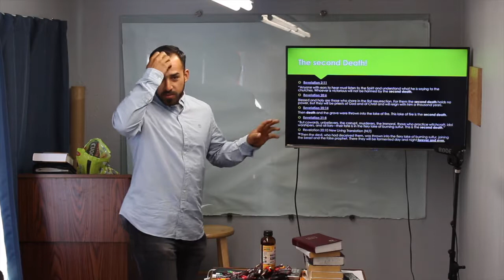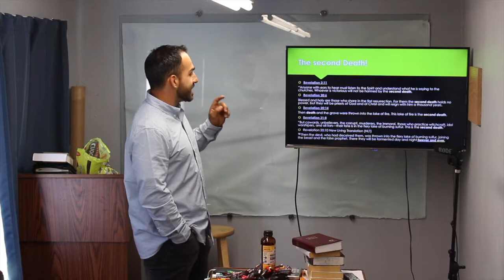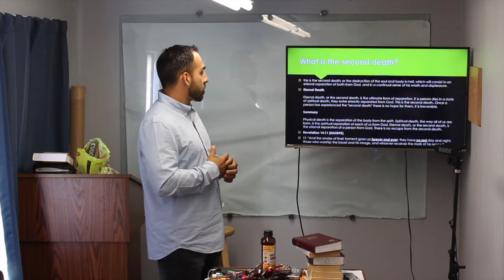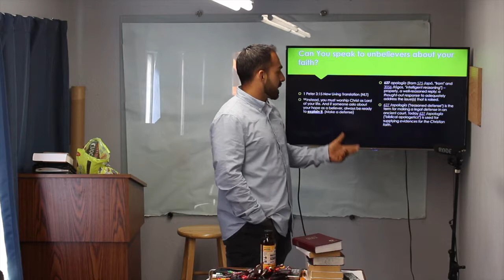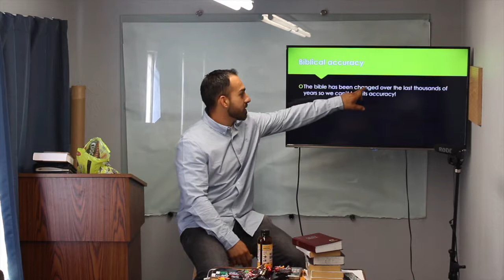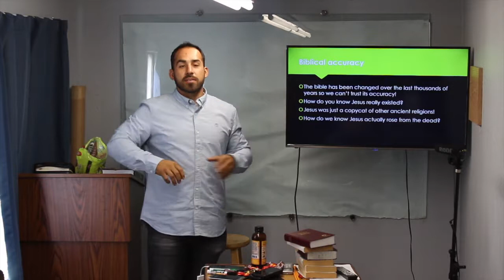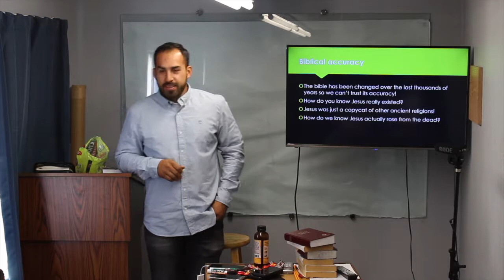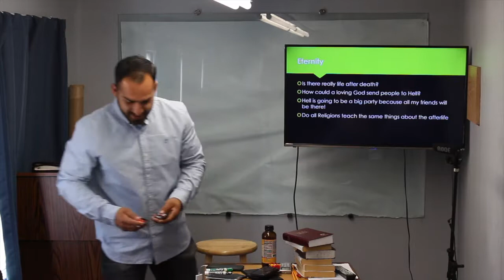Test Your Skills